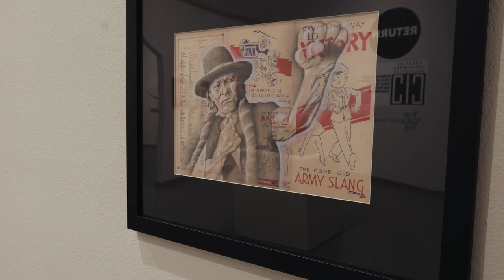2022 Creative Indigenous Collective: Return - Robert Martinez 2